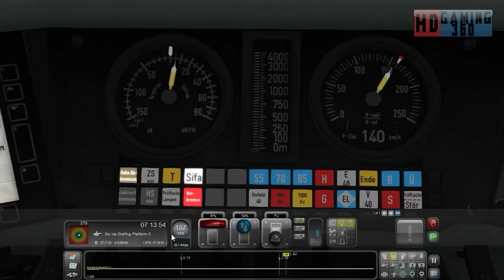Train Simulator 2016 - Career Mode - Munich - Rosenheim - Morning Run Part 3